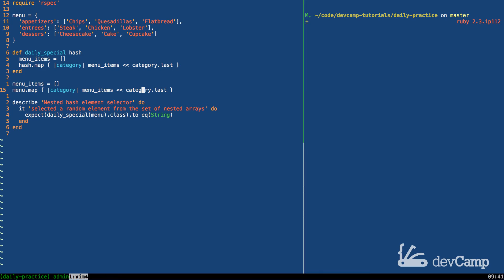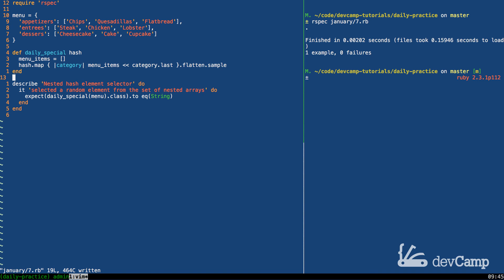Extract a Random Element from a Collection of Arrays Nested in a Hash in Ruby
This coding exercise walks through how to work with the Hash data structure in Ruby. Specifically, you will learn how to select a random element from a set of nested arrays inside of a hash.